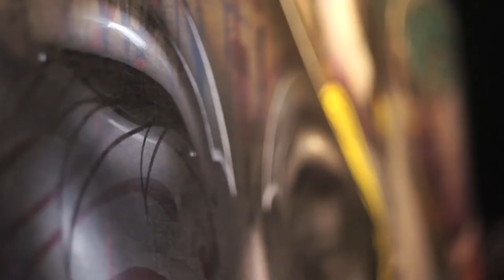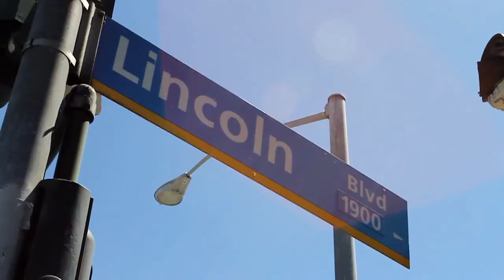Hans Haveron - Reel '10-14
A Reel of murals painted from 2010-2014

Soundtrack: " All Through the Night" by Stephan Jacobs
available July 25th on iTunes